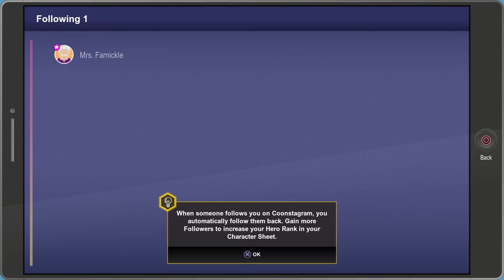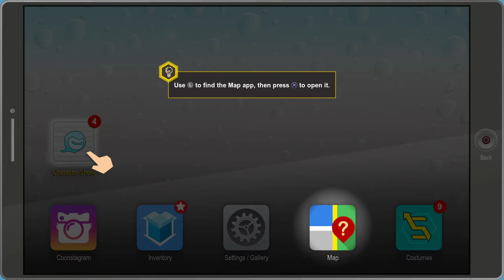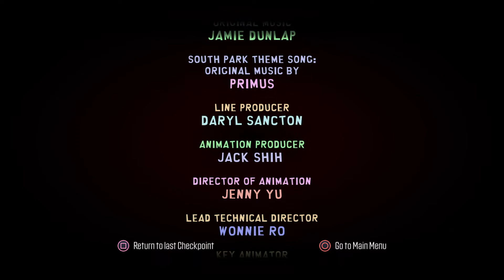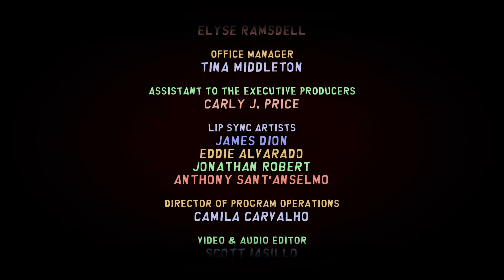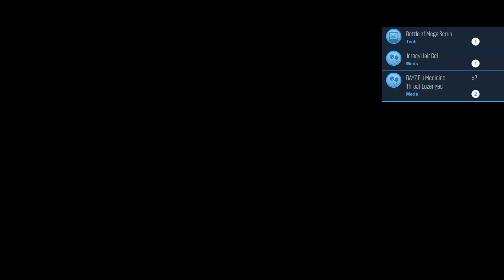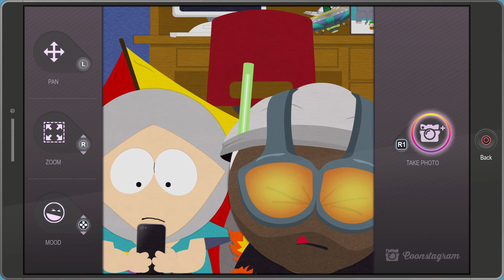South Park™: The Fractured But Whole™ Playthrough No Commentary Part 3 (Coonstagram & Human kite)